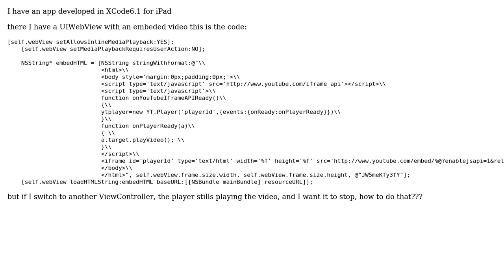How to stop programmatically a Youtube video embedded inside UIWebView xcode?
With thanks & praise to God, and with thanks to the many people who have made this project possible! | Content (except music & images) licensed under CC BY-SA | Music | Images & others | With thanks to user Jesus user Hiroyuki Yabu and the Stack Exchange Network Trademarks are property of their respective owners. You are responsible for your own actions.